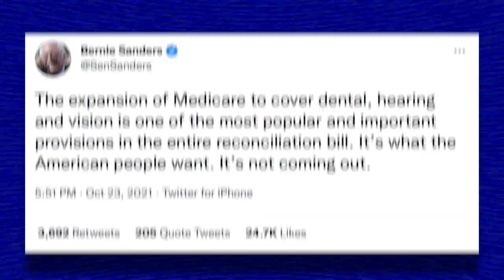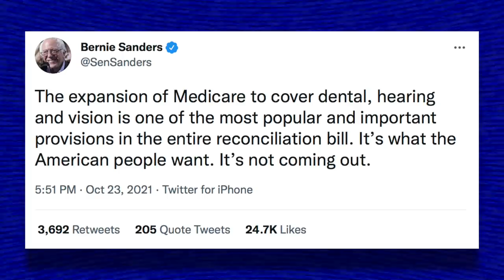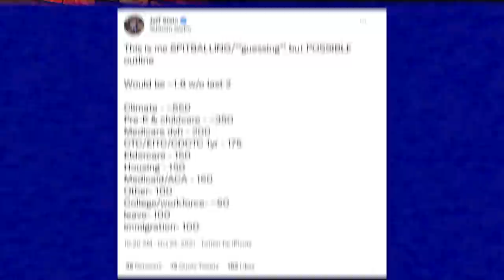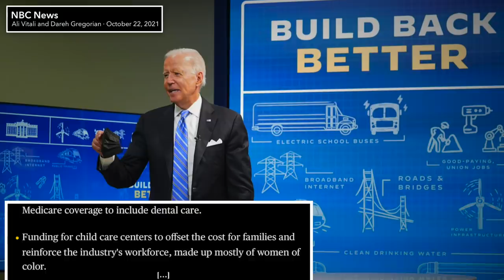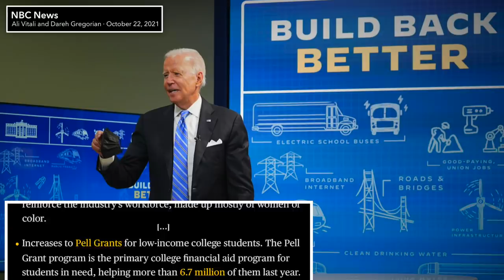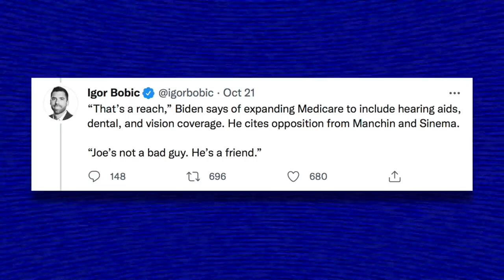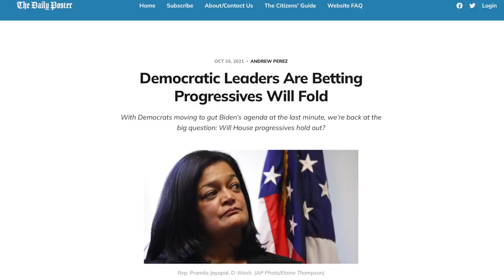Why Progressive Lawmakers MUST Reject Biden's Watered Down ‘Build Back Better’ Bill